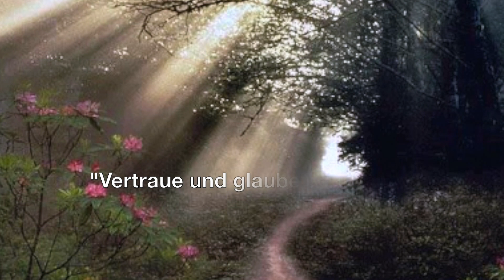Bruno Gröning Einstellen - Der Neue Weg.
Einfach die Augen schließen und mit der Musik auf den Neuen Weg der Liebe und des Glaubens und Vertrauens schreiten. Durch Bruno Gröning ist es uns möglich geworden, diesen neuen Weg im vollen Vertrauen auf den göttlichen Schutz und die göttliche Führung zu gehen.